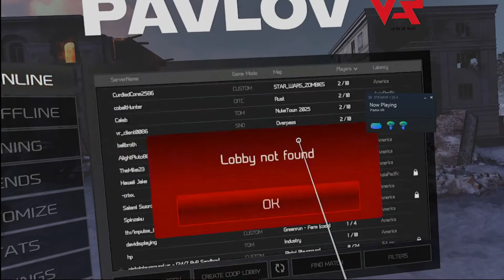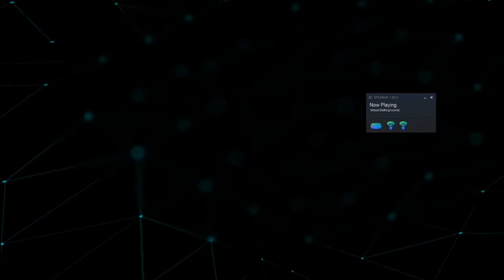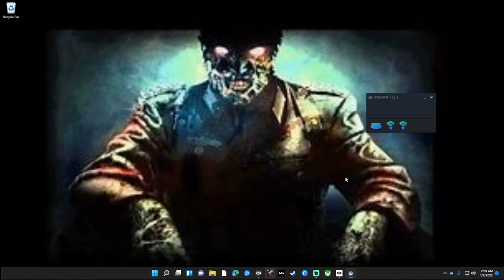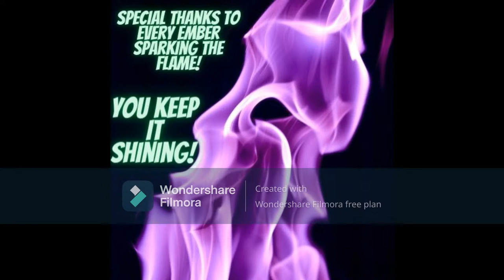new years spectacular! pavlov/onward gameplay! hope for the best! come check it out!